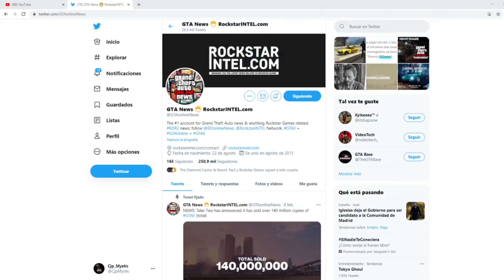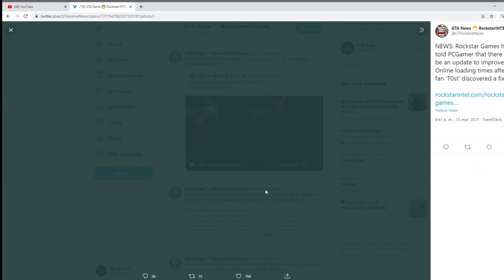NUEVO PARCHE/ACTUALIZACION DE GTA ONLINE|MENOS TIEMPO DE CARGA & MÁS! |EN GTA 5 ONLINE | CJPM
MUSICA by LAKY INSPIRED

nueva actualizacion gta5 online,notas del parche gta5 online,nuevo parche gta5 online,noticias gta5 online,Grand Theft Auto 5 online,gta5 online,Cjp_Mystic,noticias gta,actualizacion gta5,noticiero semanal gta5 online,que arreglaron en el nuevo parche de gta,gta online parche